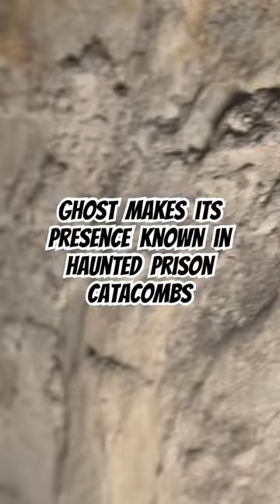Real GHOST evidence caught on camera in scary catacombs of a HAUNTED jail